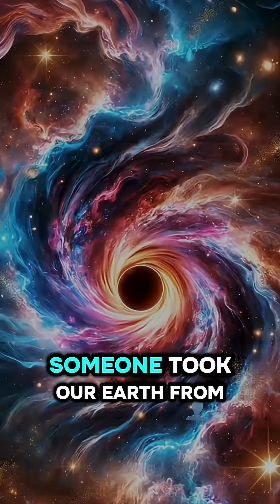🌍 Neil deGrasse Tyson: A Planet Just Like Earth Exists | Mind-Blowing Discovery ✨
What if there’s another planet out there… almost identical to Earth? 🌌
In this fascinating talk, Neil deGrasse Tyson explains how scientists have discovered exoplanets that mirror our own world in size, conditions, and potential for life. Could this be the closest we’ve come to finding Earth 2.0? 🌍✨